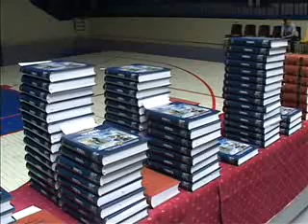19 06 urucene vukove i diplome za najbolje na takmicenjima